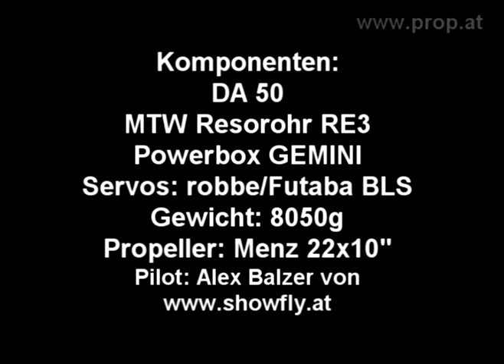Extreme Flight Extra 300 88", Pilot: Alexander Balzer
Alexander Balzer fliegt die neue Extra 300 88" von Extreme Flight, exklusiv im Vertrieb von Modellbau Lindinger. Motor DA 50, MTW Resorohr Set, Power Box Gemini. robbe/Futaba BLS Servos.